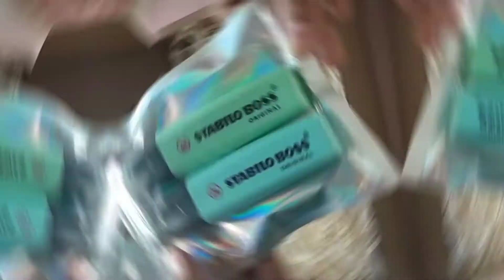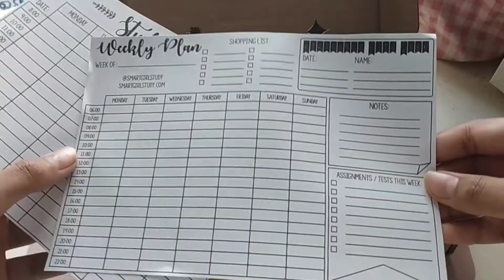Unboxing Journaling KIT! thank you Nazim Kajang!(read description)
hi assalamualaikum guys
i enetered a contest and i win!
this video end at 1:50 .there's a slightly problem in this video

thank you nazim kajang!
Selamat Hari merdeka and hari malaysia!
a lot of you guys ask me how much paper squishy collection I have. well I have *700* paper Squishys! whaaaat?!
well tqsm guys for almost 100 subscribers! well aslm bye guys!